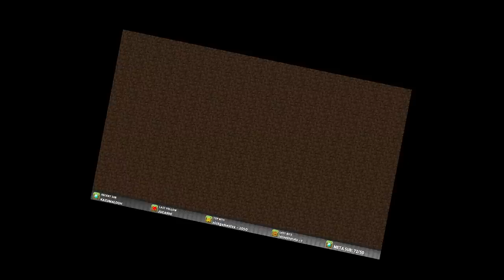EU FIZ UM SUPER COMPUTADOR #22 - STONKSCRAFT